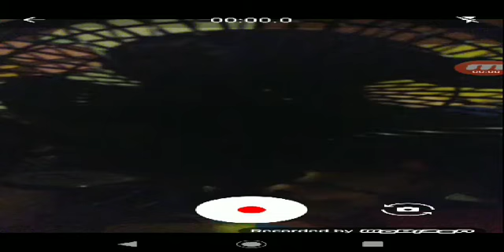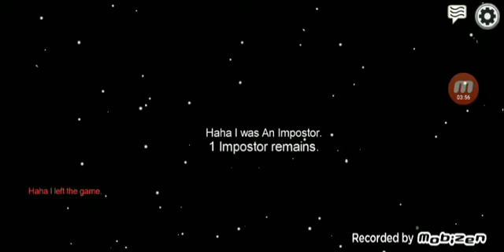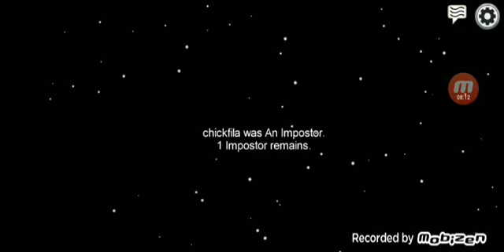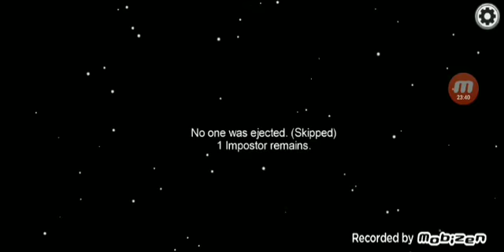among us but the one time I get imposter some one is using cheats